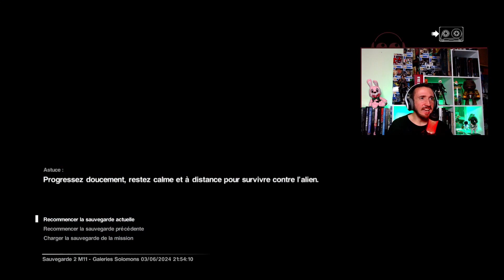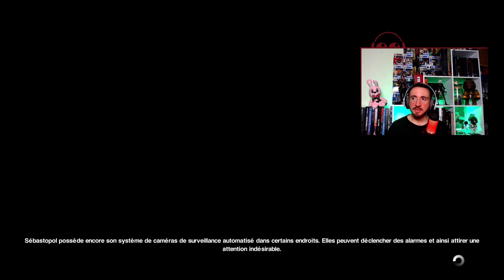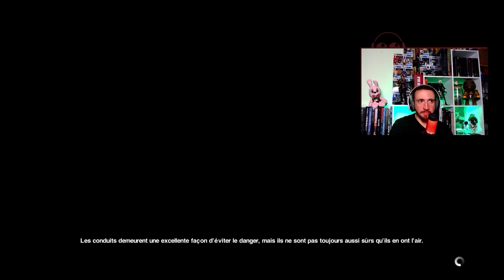Alien : Isolation #5 | Rébellion sur la station [PS4] [LET'S PLAY] [FR]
Éditeur / Développeur : Sega | Creative Assembly
Plates-formes : PS4/3, Xbox One/360, Switch, PC
Année de sortie : 2014